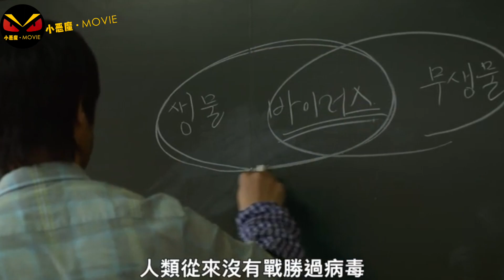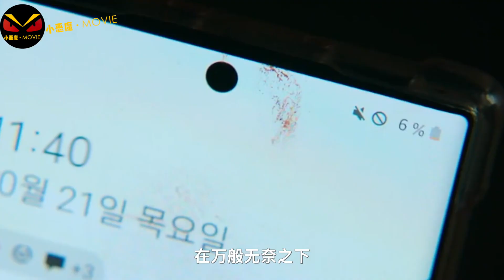2022釜山行校园版，丧尸病毒入侵韩国校园，学校变作疯狂屠宰场。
奈飞2022丧尸新剧《僵尸校园》